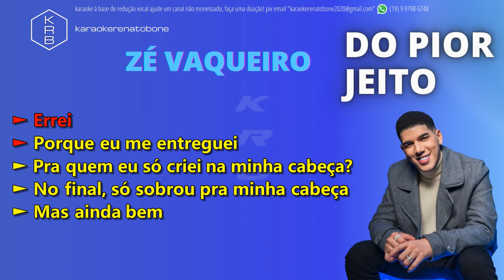DO PIOR JEITO - ZÉ VAQUEIRO - PLAYBACK KARAOKE INSTRUMENTAL